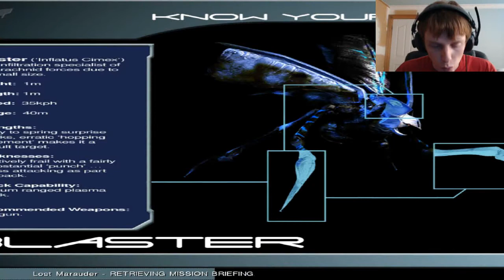Episode: 12 - Finn Plays: Starship Troopers - Running around in the Dark.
Join Finn as continues his mission to complete the game Starship Troopers as he takes on the assault on the planet Hesperus as a member of "'Marauder Zero Six" as he endlessly fights the bugs... will there be an end to the war? I guess you have to watch them all or play it yourself. : ) have fun.